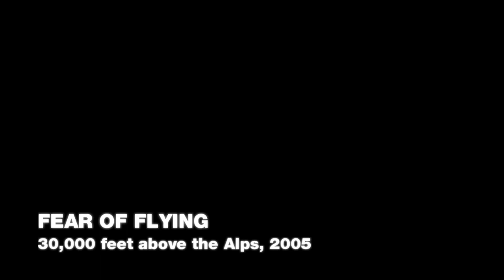Aim Control is WACKY AF! - Wanted: Weapons of Fate (2009 Game) First Playthrough Part 3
Silent Night, Lonely Night. Just a silent gamer for fun. This is JGM ShadowGames and I'm playing Wanted: Weapons of Fate (2009 Game).

Wanted: Weapons of Fate is a third-person shooter video game released in 2009, developed by Grin and published by Warner Bros. Interactive Entertainment. The game is based on the action-packed graphic novel and subsequent movie Wanted, which features a secret society of assassins with superhuman abilities.

The game takes place in the same universe as the "Wanted" film and picks up where the movie left off. Players assume the role of Wesley Gibson, the protagonist from the movie, as he embarks on a journey to uncover more about his mysterious past and the secret organization known as The Fraternity.

Wanted: Weapons of Fate offers fast-paced, cover-based shooting gameplay. Players use a variety of firearms and special abilities, such as Curving Bullets, which allows bullets to be bent mid-flight to hit targets behind cover. The game emphasizes strategic shooting, as well as close-quarters combat and acrobatic movements.

One of the unique aspects of the game is the ability to curve bullets, just like in the movie. Players can manually control the trajectory of bullets to hit enemies in creative ways.

The game features a narrative-driven experience with cutscenes and story elements that add depth to the Wanted universe.

Wanted: Weapons of Fate received mixed to positive reviews from critics. While it was praised for its unique bullet-curving mechanic and its faithful adaptation of the source material, some critics noted that it was relatively short and lacked depth in terms of gameplay and story.

Overall, Wanted: Weapons of Fate is a game that appeals to fans of the action genre and those who enjoyed the Wanted movie or graphic novel, offering an opportunity to step into the shoes of Wesley Gibson and experience the world of assassins and superhuman abilities.